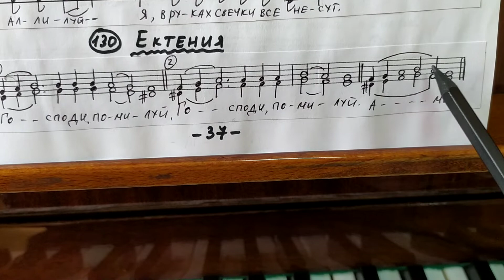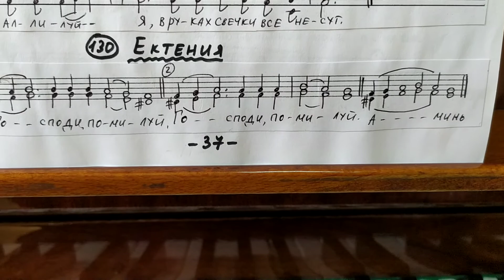"Хвалите имя Господне". Учебное пособие по сольфеджио. Раздел 2 - гармоническое двухголосие, №130.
Это учебное видео - озвученный пример №130 из 2-го раздела "Гармоническое двухголосие" учебного пособия по сольфеджио "Хвалите имя Господне". Пособие адресовано обучающимся средних и старших классов ДМШ и ДШИ.